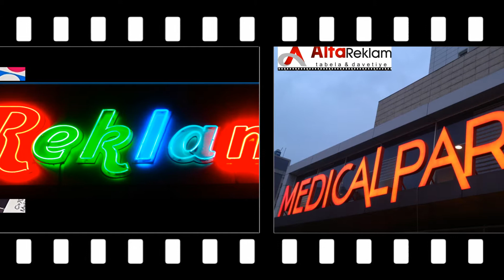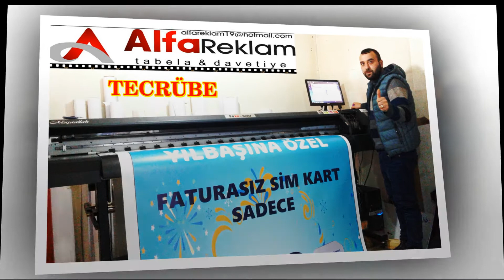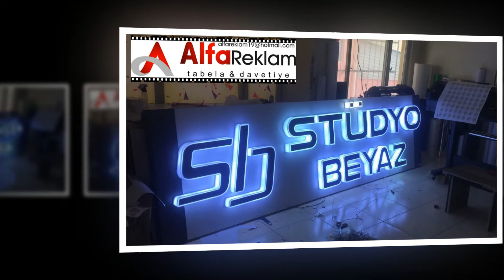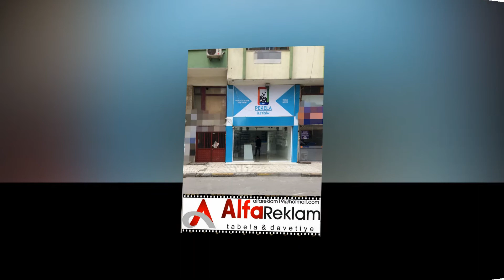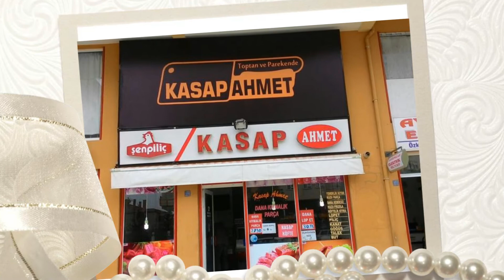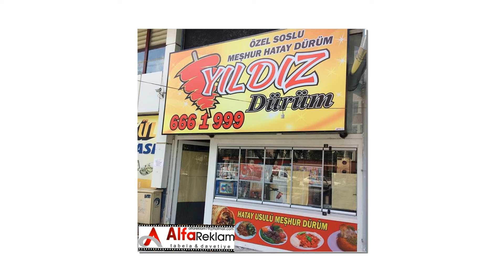çorum alfa dijital baskı reklam davetiye